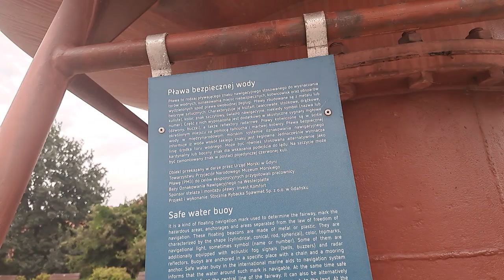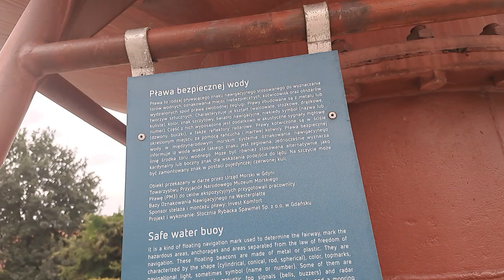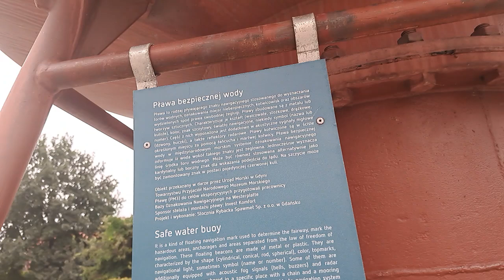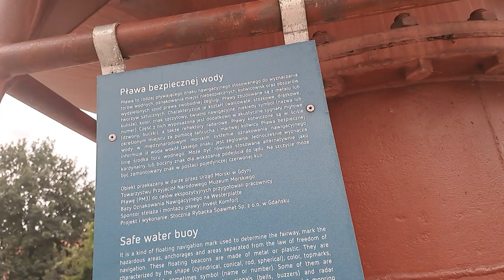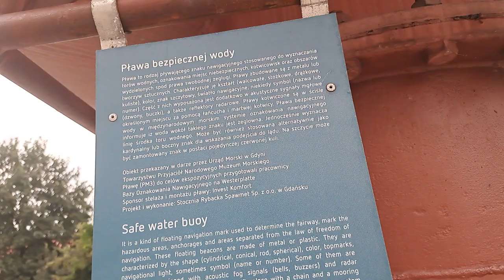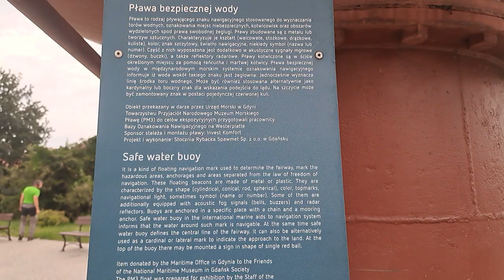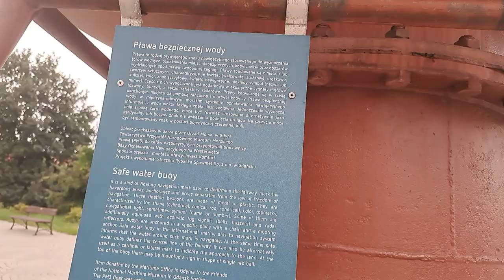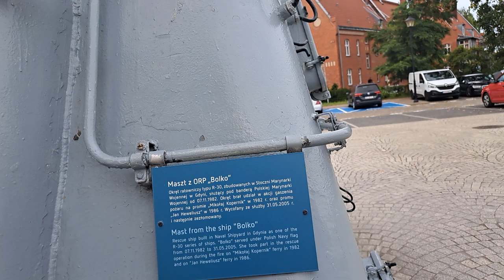zabytkowe urządzenie statków